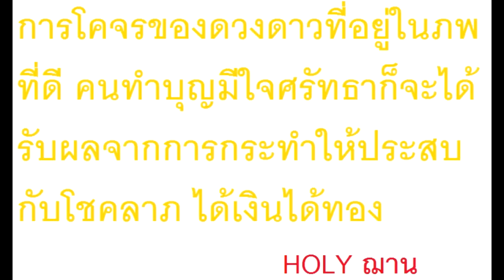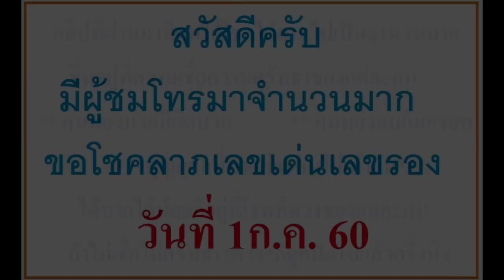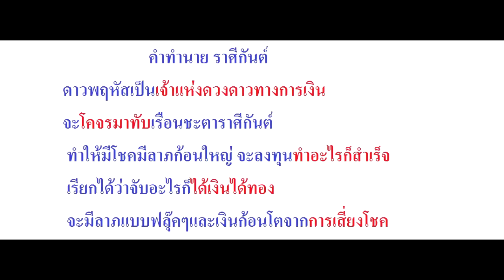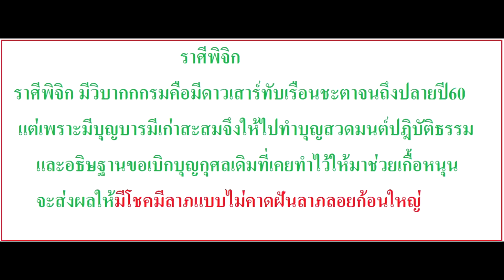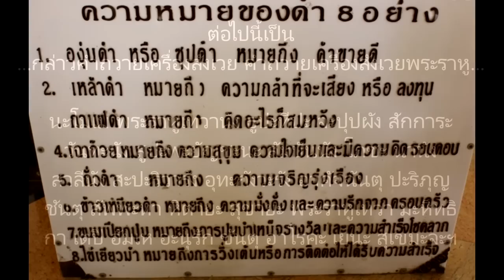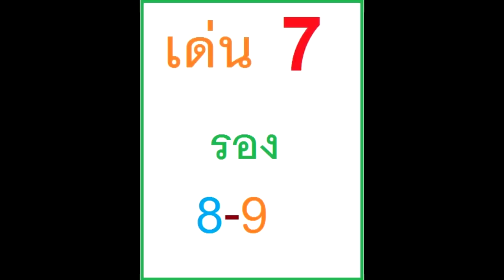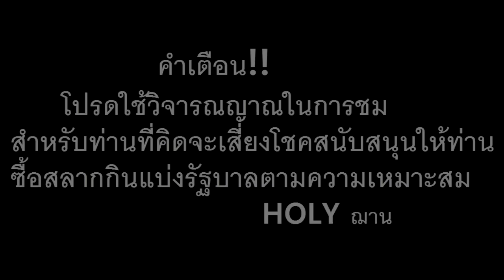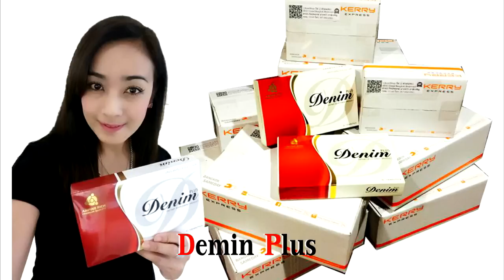4ราศีที่จะถูกลอตเตอรี่งวดวันที่1ก.ค.2560โดยอ.HOLYฌาน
4ราศีที่จะถูกลอตเตอรี่งวดวันที่1ก.ค.2560โดยอ.HOLYฌาน
8ราศีที่เหลืออยากรู้วิธีเสริมดวงให้มีโชคมีลาภ ให้คำปรึกษาฟรี                                         แอดไลน์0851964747